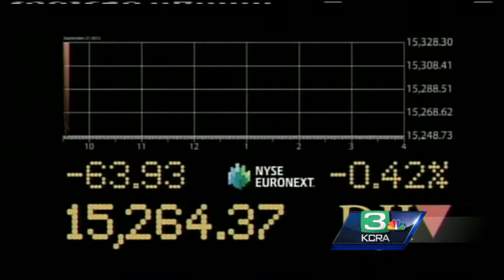Business News: Nike delivers in Dow earnings debut